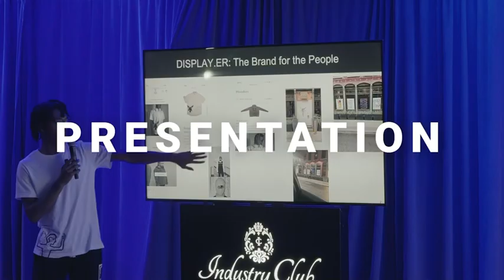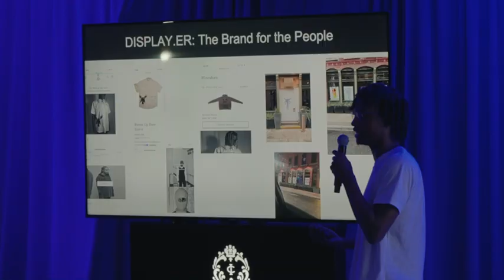Boys & Girls Clubs of Southeastern Michigan Host Tech Showcase Powered by ServiceNow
Participants include an elite group of youth who were selected from 150 industry club students and Ponyride tenants*. These aspiring entrepreneurs will pitch their ideas to a panel of judges from ServiceNow and the Boys & Girls Club, showcasing how their business idea solves a problem in the areas of healthcare, housing crisis, education, fashion, digital literacy, retail, environmental issues, or generational wealth.

“ServiceNow’s work with the Boys and Girls Clubs of Southeastern Michigan is another important step toward creating more resilient communities and a more equitable world,” said Cheick Camara, Senior Director of Strategy and Operations at ServiceNow. “We are excited to partner with BGCSM to showcase some of the top youth entrepreneurs across the Detroit region. ServiceNow is committed to amplifying its DEI impact through programs that provide financial support for aspiring entrepreneurs to take their ideas to the next level.”

About Boys & Girls Club of Southeastern Michigan
Founded in 1926, Boys & Girls Clubs of Southeastern Michigan (BGCSM) has over 94 years of experience serving youth ages 6-18 by providing a safe, fun place that inspires, while offering high quality programs that provide real-world learning from caring adult mentors. Serving nearly 15,000 youth annually within eight Clubs throughout southeastern Michigan, BGCSM works every day to provide a world-class experience, empowering youth to become change agents for their life, Club, and communities.